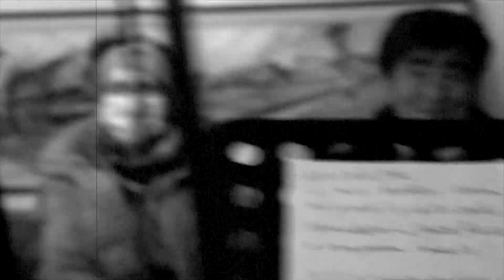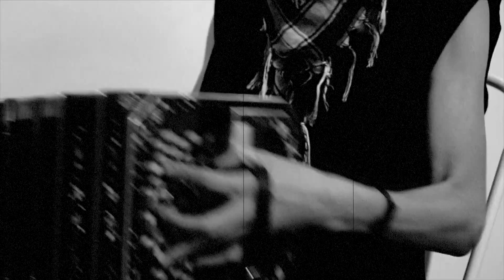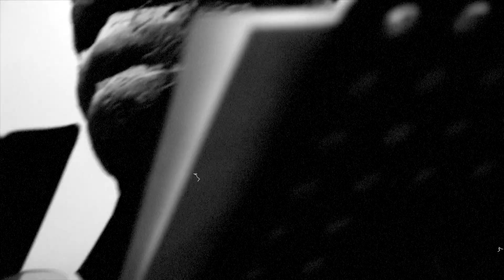MIMEI SAKAOTO 2nd Vernissage in ESPACESORBONNE4 on 12 Nov2021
The 2nd Vernissage of MIMEI SAKAMOTO
Japanese painter Mimei Sakamoto ( she sis a painter and singer. getting winning in Salon D'automne in 2021) held 2nd Vernissage  of her exhibition  on 12th Nov at ESPACESORBONNE4 .
 Her respectful pianist Jean -Claude Orfali ,and Japanese bandoneon artist Kimiyo Ogawa played for her and Italian opera singer Antonio Signorello ,and Japanese pianist Atsuko Nied  appeared as a special guest of this " Italian day" ! .
   Antonio Francia, the  Italian owner of the gallery ESPACESORBONNE4,.,too , sang an  Italian song as a guest singer ( we asked him to sing suddenly ,but he agreed trying  to sing! ).!   We think it  made his video very heartwarming and filled with affection to Italian culture!
Then , outstanding  cameraman  Vincent L'hostis took made up this video like  a cinema!  Please enjoy watching this video!

 This day ,Mimei Sakamoto  caught  a cold and her voice condition was not best ,then she has retaken  her voice  with the help by Pierre Datchery  in  his fabulous studio ,STUDIO PRADO.
He mixed new voice and piano sounds to this video very naturally !  So this video become very nice!
Please enjoy excellent music  and the friendship with Italian people ,with Mimei's concentrated artworks !